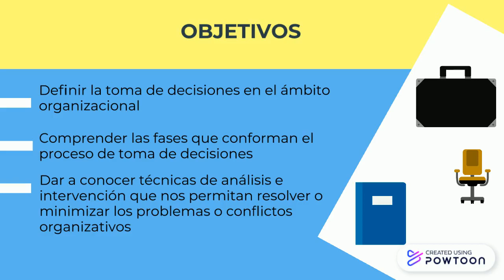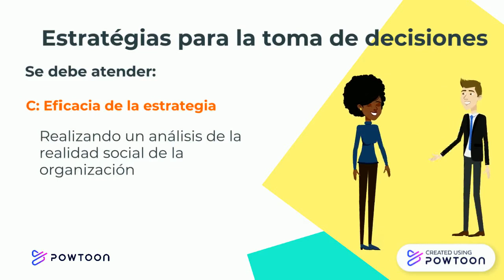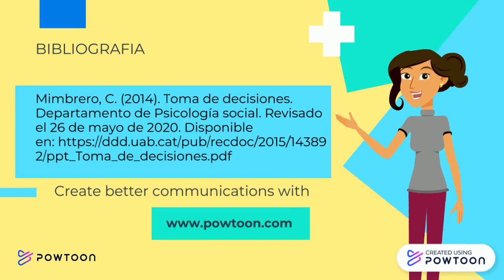La toma de decisión en el ámbito organizacional